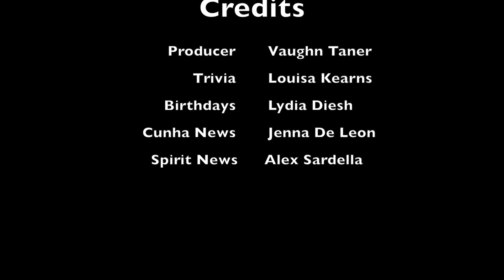Leadership Report 12-7-20